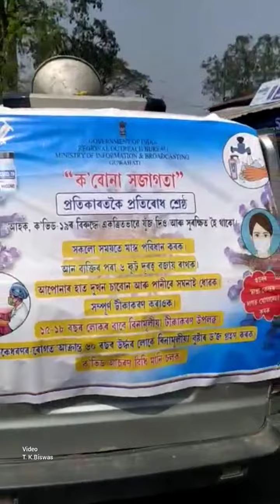Kaziranga, Assam || Azadi Ka Amrit Mahotsav || Celebrating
Azadi Ka Amrit Mahotsav Celebrating 75 Years Of India's Independence.
Exhibition On COVID-19 Awareness Programme.

Organised By :-
Government Of India, Ministry Of Information & Broadcasting, Regional Outreach Bureau Guwahati.

Venue :- Natya Mandir, Kohora, Kaziranga, Assam.

Date :- 11th. To 13th. March 2022.

TapanBiswas